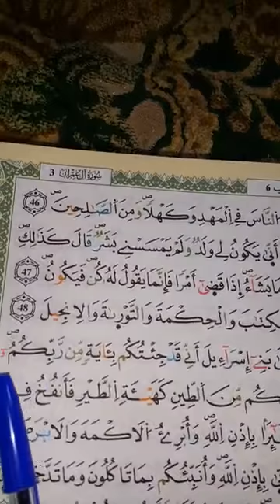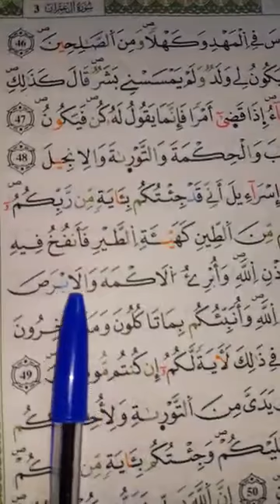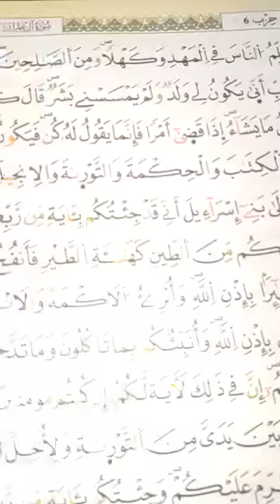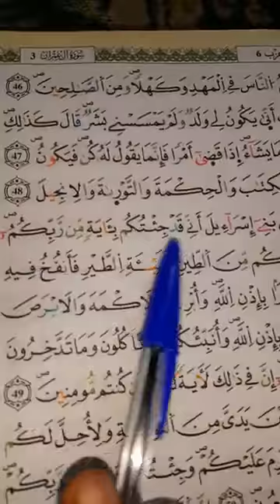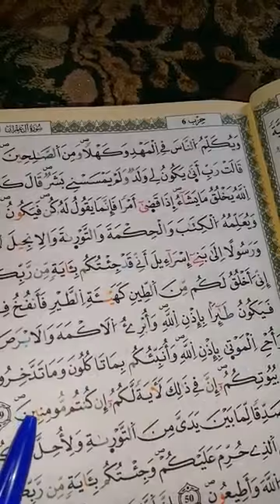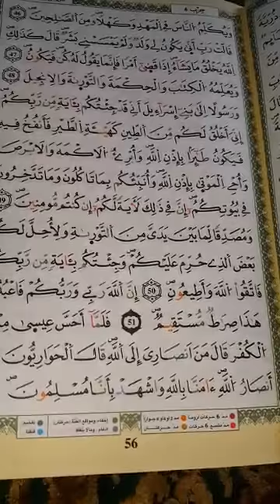شرح أحكام ورش من طريق الازرق في دقائق درس 54 ج3